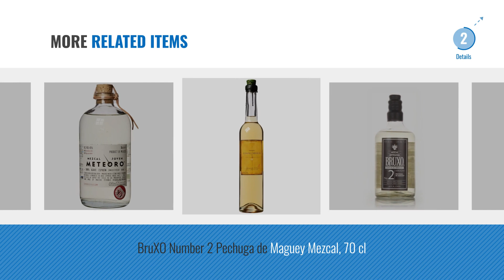Top 10 Mezcal [2018]: QuiQuiRiQui Matatlan Mezcal Espadin Joven 70 cl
New! 2019 Black Friday / Cyber Monday Mezcal Deals and Updates.

Black Friday / Cyber Monday QuiQuiRiQui Matatlan Mezcal Espadin Joven 70 cl by QuiQuiRiQui

Black Friday / Cyber Monday Montelobos Mezcal Joven Tequila, 75 cl by Montelobos

Black Friday / Cyber Monday Del Maguey Vida De San Luis Del Rio Mezcal, 70 cl by Del Maguey

Black Friday / Cyber Monday La Penca Mezcal Tequila, 70 cl by La Penca

Black Friday / Cyber Monday San Cosme Mezcal Tequila, 70 cl by San Cosme

Black Friday / Cyber Monday Macra Negra Espadin Mezcal 70 cl by Marca Negra

Black Friday / Cyber Monday Del Maguey Wild Tepextate Blanco Mezcal Liqueur, 70 cl by Del Maguey